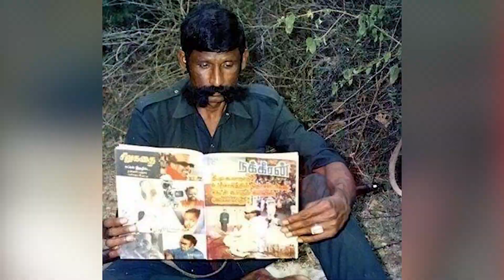Part-56|ಕಂದವೇಲುನ ಕೊಂದ ವೀರಪ್ಪನ್..!ತುಪಾಕಿ ಸಿದ್ದ, ಕುಂಬಿ ಅರೆಸ್ಟ್..!|‌Veerappan Story | S K Umesh Retd SP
The best Quality 4K UHD Smart Android TVs which are made in India are available at the best prices. The price starts from Rs.6,999/-.

Use 'GAS GIFT' code to get the special gift for the purchase of smart TV.

Manufactured & Serviced By Industry Professionals who has 30 years of experience..

gaurishakkistudio@upi
ಧನ್ಯವಾದ
ಗೌರೀಶ್ ಅಕ್ಕಿ ಸ್ಟುಡಿಯೋ